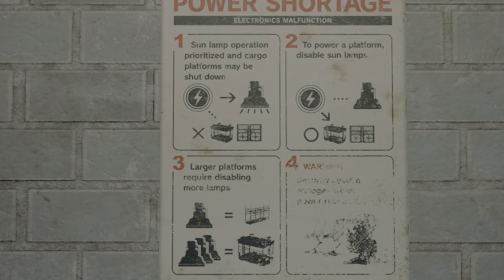Final Fantasy VII Remake Playthrough (Part 4)